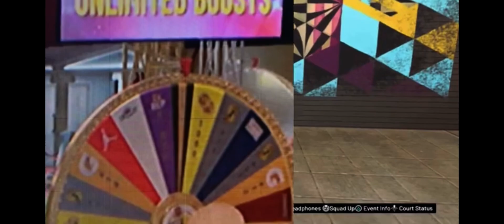Old Intro back